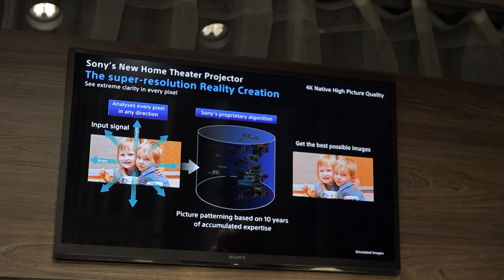AVstore@IFA 2017-Proiectoare Sony 4K, casti Sennheiser si boxe Vifa!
AVstore este un excelent retailer HiFi audio, dar si important distribuitor de proiectoare Sony. I-am intalnit la IFA 2017 si ne-au povestit despre noutatile pe care le vom vedea in curand in showroom-ul lor!